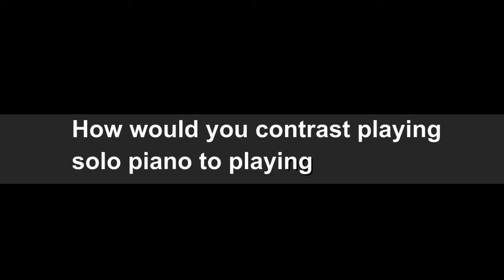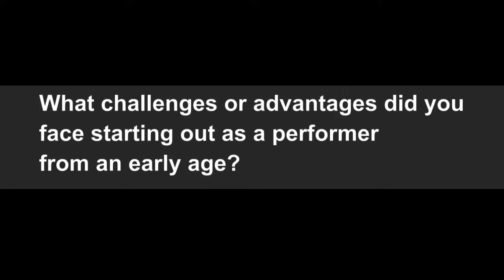Leicester Jazz House Presents... Gwylim Simcock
Leicester Jazz House TV interview Gwylim Simcock at Embrace Arts in Leicester